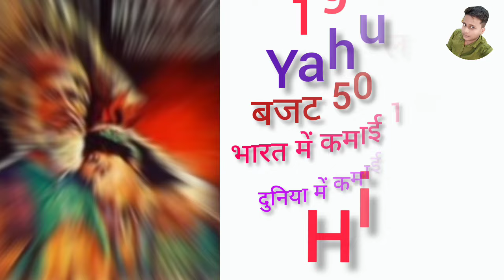director Bimal Roy all movie list collection and budget flop and hit movie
Films Director Bimal RoyHit or Flop Blockbuster all movies list. Budget box-office Collection Bollywood Records & Analysis Success Ratio, Filmography and upcoming movie list .Bimal Roy ki hit aur flop filmen, Bimal Roy hit or flop box-office Collection All films list.Bimal Roy is an Indian Film Producer ,, Director and screenwriter, noted for her work in the bollywood industry his Hit films are   was famous among the crowd of the 1945's . Today "All movie collection " made this video for entertain people with valuable information.

Bimal Roy box-office Collection Analysis Hit And Flop Blockbuster all movies list.

1) Hamrahi

Directed by
Bimal Roy
Starring
Radhamohan Bhattachary
Rekha malick
Binota Roy
Release date
1945

2) Anjan garh

Directed by
Bimal Roy
Starring
Sunanda Banarji
Bipin Gupta
Asit Sen
Release date
1948

3) Maa

Directed by
Bimal Roy
Starring
Bharat Bhushan
Shyama
Mahmood
Release date
1952

4) Parineeta

Directed by
Bimal Roy
Starring
Ashok kumar
Meena Kumari
Nazir hussain
Release date
1953

5) Do Bigha Zamin

Directed by
Bimal Roy
Starring
Balraj Sahni
Meena Kumari
Mahmood
Ratan kumar
Release date
1953

6) Naukari

Directed by
Bimal Roy
Starring
Kishore kumar
Shila Ramani
Mahmood
Jagdeep
Release date
1954

7) Baap Beti

Directed by
Bimal Roy
Starring
Nalini Jayant
Mradula Rani
Nazir Hussain
Release date
1954

8)Biraj Bahu

Directed by
Bimal Roy
Starring
Kamini Kaushal
Abhibttachary
Nazima
Release date
1954

9) Devdas

Directed by
Bimal Roy
Starring
Dilip kumar
Vaijantimala
Suchitra Sen
Nazir Hussain
Release date
1955

10) Madhumati

Directed by
Bimal Roy
Starring
Dilip kumar
Vaijantimala
Jony wakar
Pran
Release date
1958

11) Yahudi

Directed by
Bimal Roy
Starring
Dilip kumar
Meena kumari
Nigar Sultana
Nazir Hussain
Anwar Hussain
Release date
1958

12) Sujata

Directed by
Bimal Roy
Starring
Sunil Dutt
Nutan
Lalita Pawar
Asit Sen
Release date
1959

13) Parakh
 Directed by
Bimal Roy
Starring
Sadhna
Mumtaz Begam
Asit Sen
Jayant
Release date
1960

14) Prem Patra

Directed by
Bimal Roy
Starring
Shashi Kapoor
Sadhana Shivdasani
Seema Dev
Rajendra Nath
Release date
19662

15) Bandini

Directed by
Bimal Roy
Starring
Ashok kumar
Dharmendra
Nutan
Belabose
Asit Sen
Release date
1963